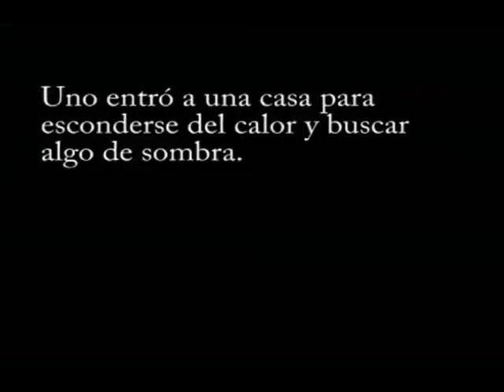Campaña de sensibilización Señal Alternativa - Calentamiento Global